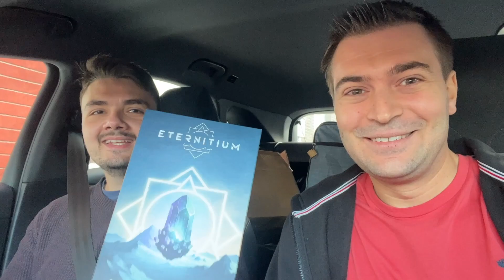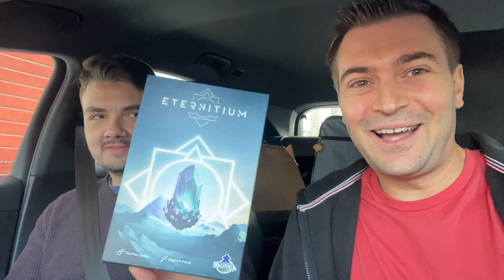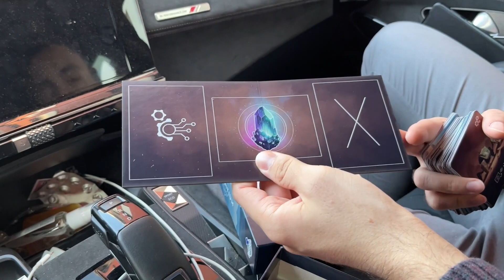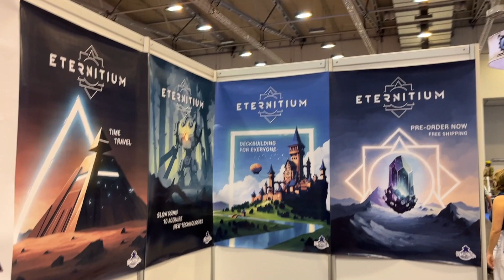Notre Spiel d'Essen 2023 - Valroc, Eternitium, distribution, localisation... Vlog #11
Notre festival commence par aller chercher nos belles boites de Valroc et de Eternitium. Ensuite, à peine arrivés sur le site du festival, les rdv s'enchainent et ce sera le cas tout le long du salon. Nous sommes vraiment contents de la tournure qu'à pris cette édition 2023 et nous vous partageons cela dans un nouveau vlog. 😊